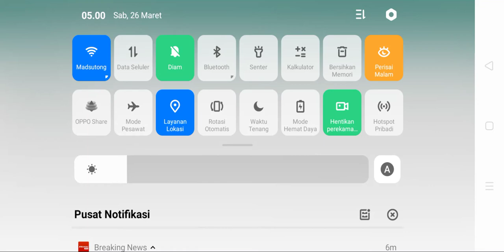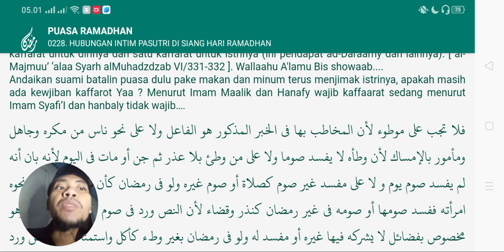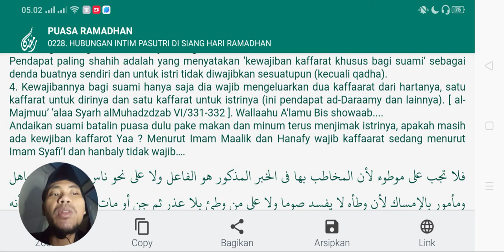siapa dan bagaimana Cara bayar denda kafarat bagi yang jimak melanggar puasa Ramadhan